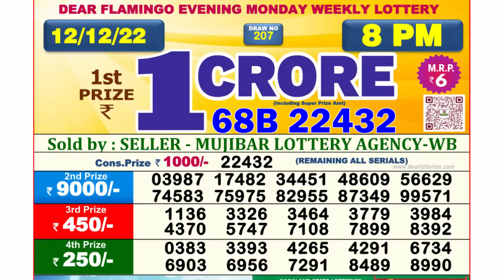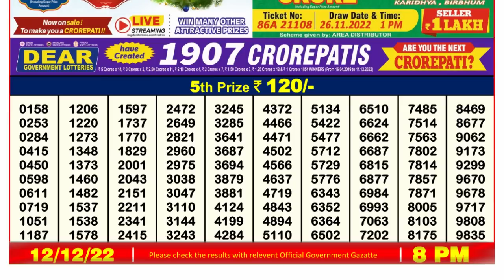Nagaland Lottery Sambad Live 8pm 12.12.21